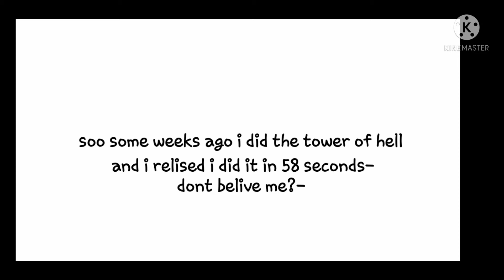my record of beating tower of hell